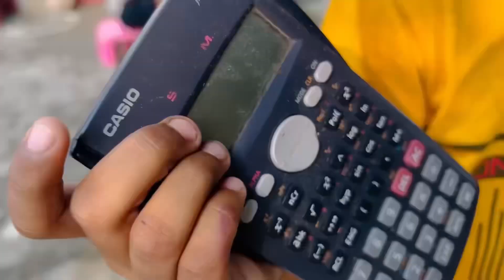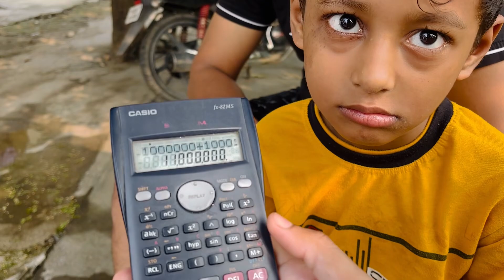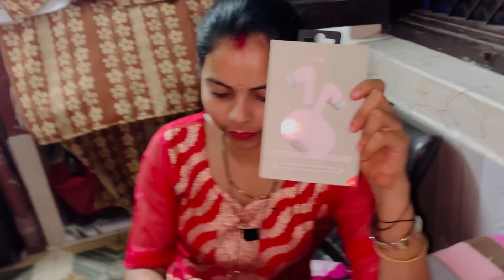SUDHA BHABHI KO MILA GIFT🎁😱 | Ghar me lag gyi diwali ki lights🤗 | Tanisha world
Hey guys 🙋‍♀️💗

please vlog pura dekha or mujhe comment jarur kerna✨🥰

🌟Kiss-kiss, bye-bye 💋

tags🔖